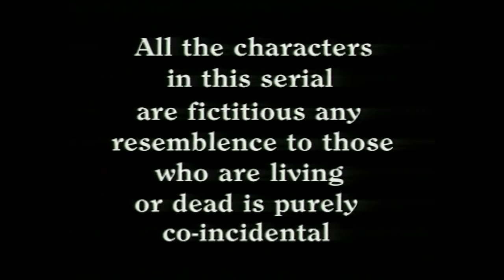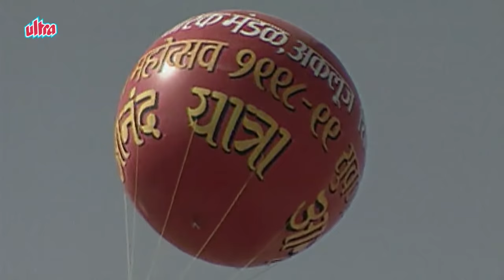Shaktimaan Hindi – Best Superhero Tv Series - Full Episode 41 - शक्तिमान - एपिसोड ४१